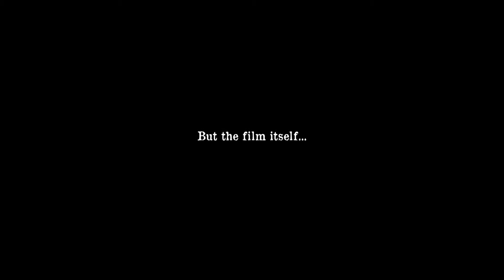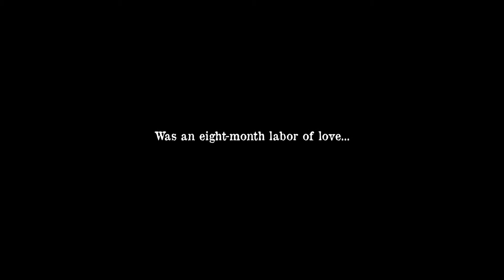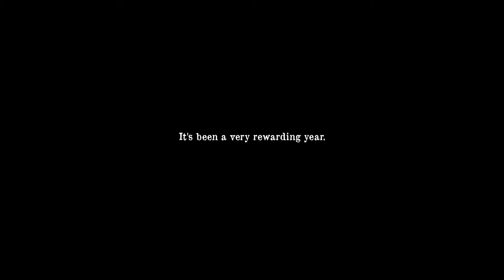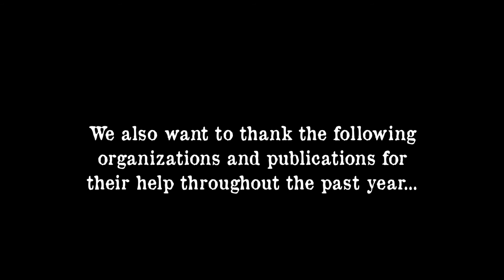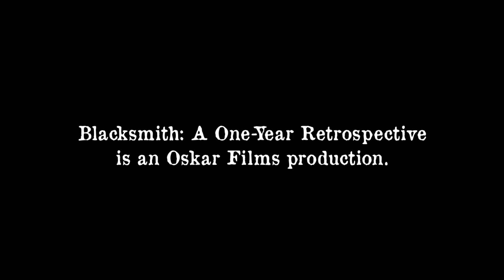Blacksmith: A One-Year Retrospective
It's been a year since my award-winning short documentary film, Blacksmith, premiered at the historic Jefferson Theatre in Beaumont, Texas. This video celebrates the film's first anniversary with a look back at the filming of Blacksmith and all of the great news that has transpired during its initial run.